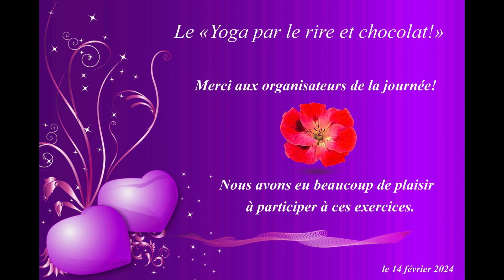La fête de l'Amitié le 14 février 2024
La fête de l'Amitié à l'AREQ des Draveurs le 14 février 2024!
Conférence : Le «Yoga par le rire et chocolat» par madame Linda Leclerc